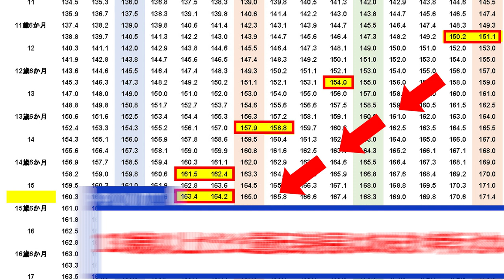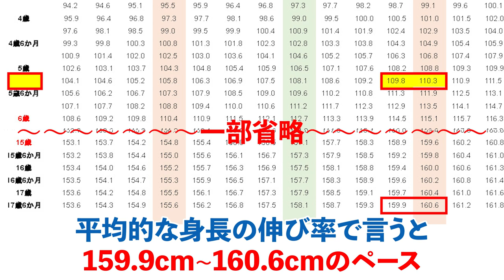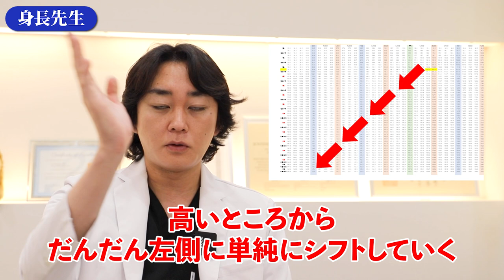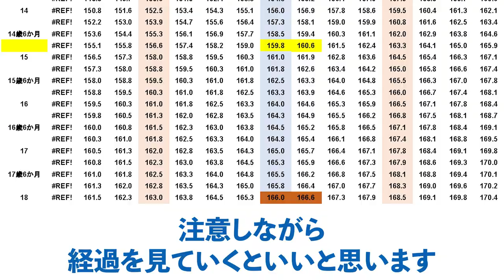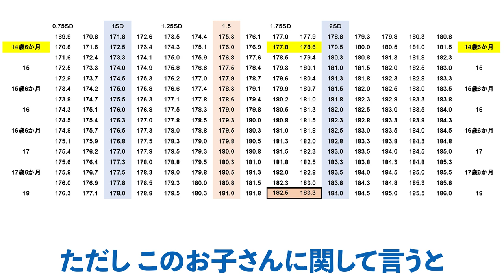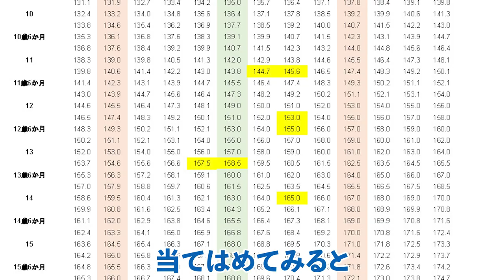無料最終身長予測❗️【身長先生に聞け！45】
■目次
00:13 動画の概要
00:36 Q1 最終身長予測はどのぐらい? 170cmは超えられる?
02:15 Q2 5歳で身長が決まる? 両親の身長：低 子どもの身長：高のパターンは?
04:42 Q3 最終身長予測はどのぐらい? オスグッドはどのように影響する?
06:20 Q4 早熟なせいで急に身長が止まることはあるか?
07:39 Q5 目標172cm〜176cm あと何cm伸びる?
08:46 Q6 統計的に見て遺伝身長がプラス・マイナスになる人はどちらが多い?
09:14 Q7 運動した時と睡眠中に分泌される成長ホルモンには相関性がある?
09:48 Q8 身長に良い栄養素をサプリメントから摂取しても大丈夫?
10:17 Q9 ジャンプ系の運動は身長が伸びやすい?
10:27 Q10 骨ポキポキは成長にいい?
11:01 Q11 隠毛が生える年齢と声変わりをする年齢が重要な理由は?
11:27 Q12 1年早熟の場合高校でどのくらい伸びる?
11:37 Q13 去年2cmしか伸びていないがこれから伸びる?
11:49 エンディング